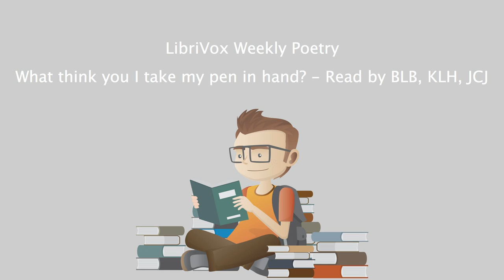LibriVox Weekly Poetry - What think you I take my pen in hand - Read by BLB, KLH, JCJ.mp4